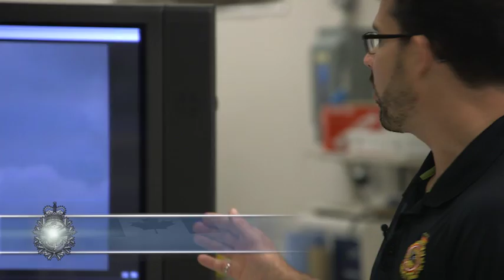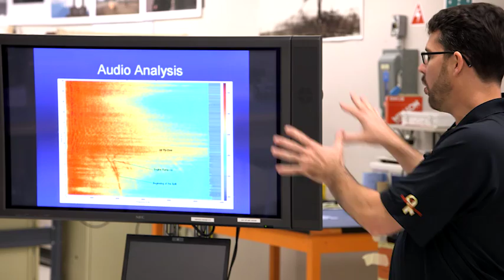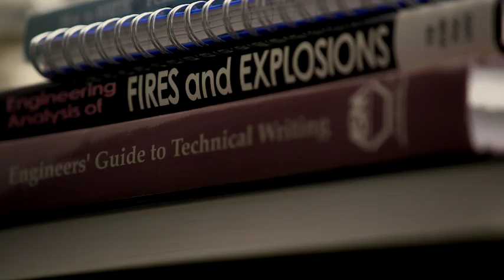The Innovators: The Myth Busters of Defence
When an equipment or technical failure happens within National Defence, Vince Horne, Failure Analysis and Accident Investigation team at Quality Engineering Testing Establishment (QETE) is faced with the challenge of working in a constant innovation in order to adapt to all possible scenarios.